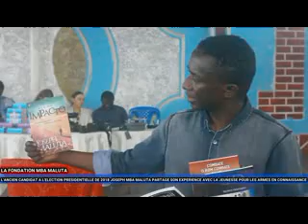La Fondation MBA MALUTA